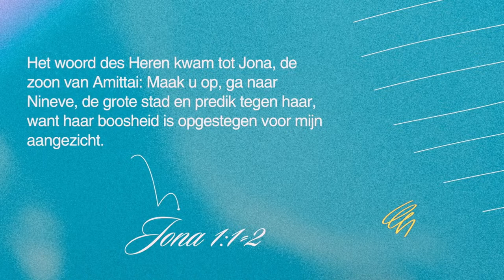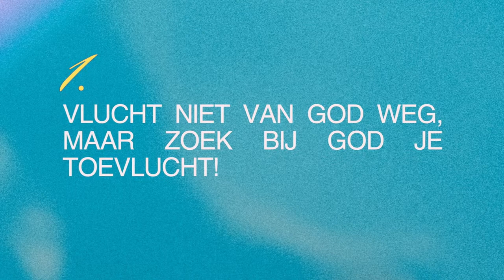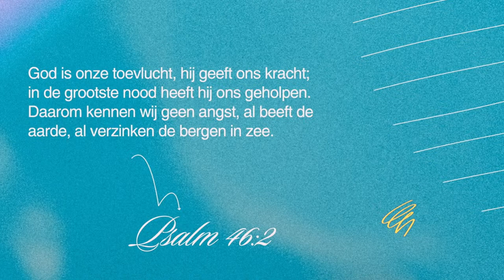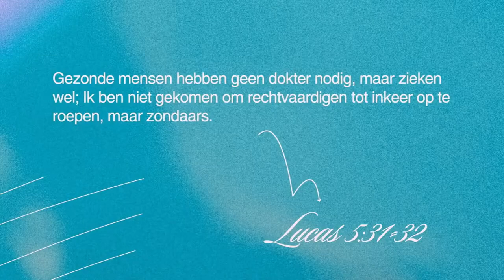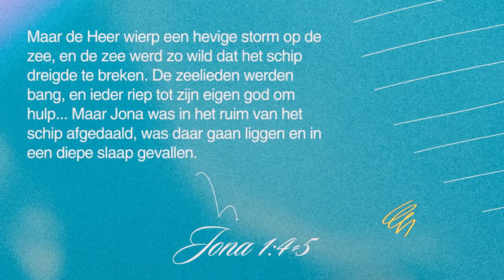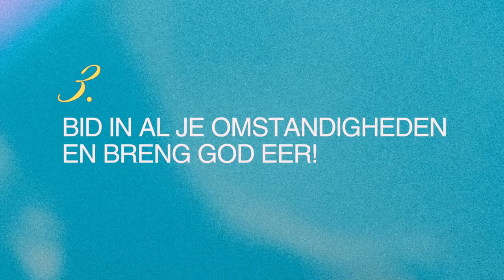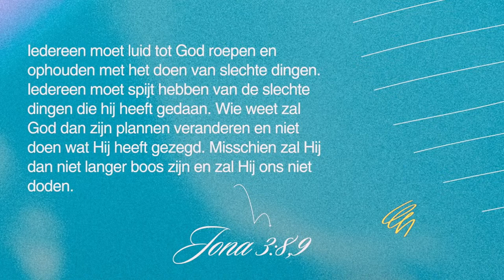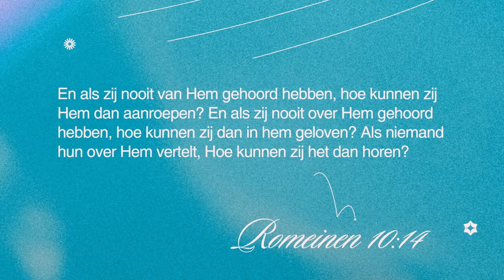Angelique van Amerom | Extreem normale helden - Jona | 11-08-2024